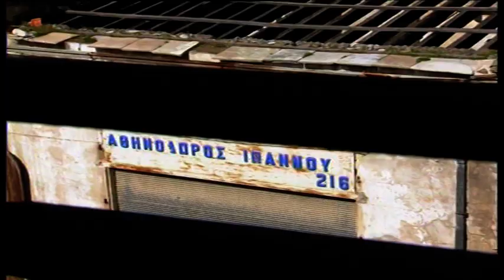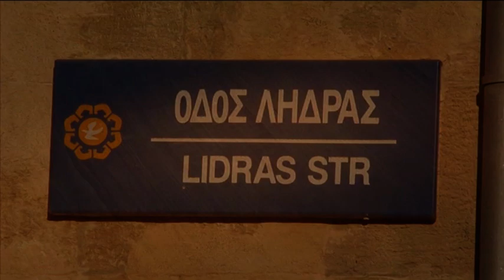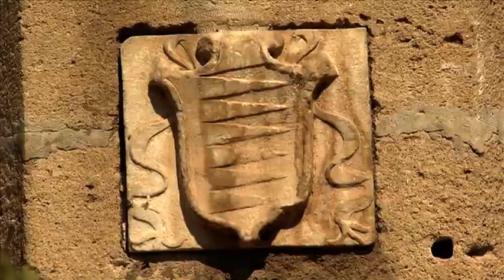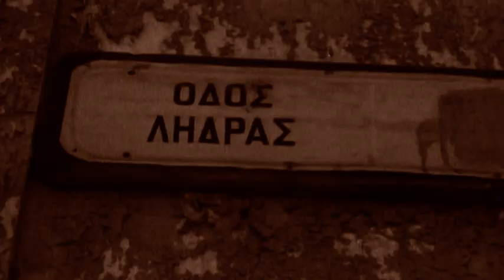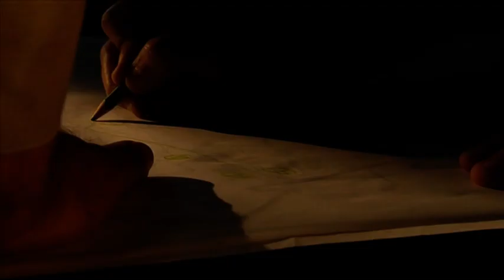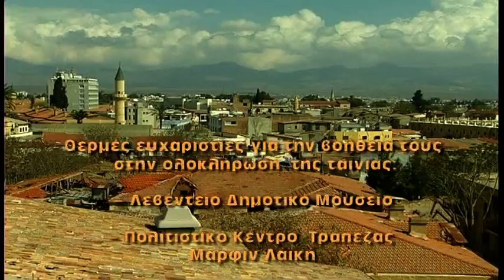Οδός Λήδρας Ένας δρόμος μια ιστορία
Η ταινία αφηγείται την ιστορία της σημαντικότερης αρτηρίας της πρωτεύουσας της Κύπρου. Η οδός Λήδρας υπήρξε μάρτυρας των γεγονότων που στιγμάτισαν την ιστορία της χώρας κατά τη διάρκεια του περασμένου αιώνα.

Παραγωγή:ΙΡΙΔΑ  (2008)
Σκηνοθεσία:  Θωμάς Καλλής